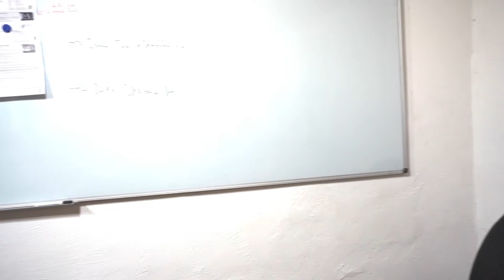Von der Schweiz in die Ukraine - Autopanne kaltblütig ausgenutzt 🤬 #38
Hallo werte Schrauberfreunde,

heute gibt es ein Video direkt aus dem Alltag.

Es geht um einen meiner Meinung nach Abzockversuch, eine Panne mit vielen Umständen aber alles nimmt ein gutes Ende!

Hey Freunde,
Das hilft mir noch bessere Videos zu produzieren.
Haut rein! Und ne gute Zeit euch! Wir sehn uns im nächsten Video.

Meine Empfohlenen Werkstattbasics:
*Werkstattlampe - Akku:

Meine aktuellen Partner die ich absolut empfehlen kann!

Somit helft Ihr mir beim erstellen hochwertigerer Videos mit besserem Equipment! Ich bin dankbar für jede Unterstützung!